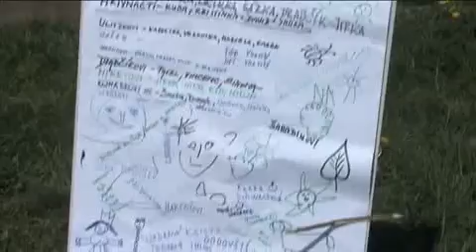Výsadba nové aleje v Oldřišově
Výsadbou nové aleje oslavili Den Země občané v Oldřišově. Jedná se část cyklostezky, která dále pokračuje do Polska. Obci se podařilo spolu s Českým svazem ochránců přírody získat dotaci v rámci operačního programu životního prostředí.